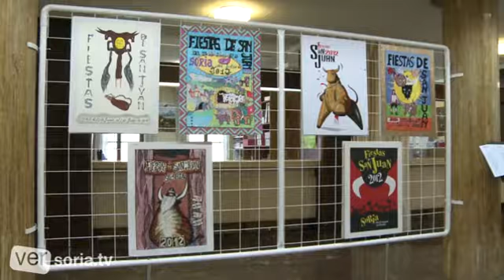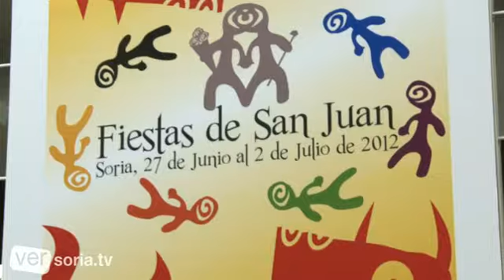Carteles Sanjuaneros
Ya se pueden visitar las 68 propuestas presentadas en el concurso de carteles de San Juan 2012. Un número bastante inferior a 2010 y 2011 cuando participaron 119 y 106 carteles respectivamente. La exposición de la totalidad de los carteles se podrá visitar desde el 15 de marzo hasta el 30 del mismo mes en horario de 9:00 a 14:00 y de 19:00 a 21:00. Será entre el 9 y 10 de abril cuando el jurado de expertos elija hasta un máximo de diez de los carteles participantes que pasarán al proceso de elección popular. Los finalistas se expondrán a partir del 11 de abril en el Patio de Columnas del Ayuntamiento de Soria y el periodo de votación popular será del 11 al 25 de abril, excepto sábado y domingos, con el mismo horario de la exposición de todos los trabajos. El escrutinio ser dará a conocer el 26 de abril.